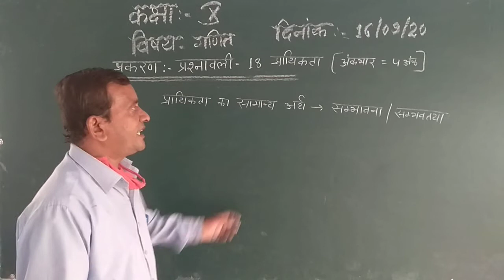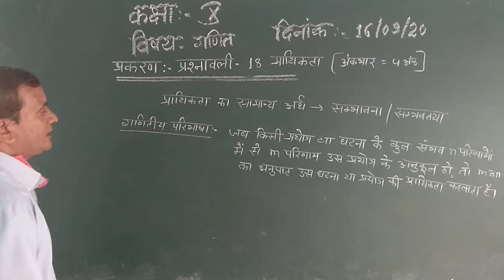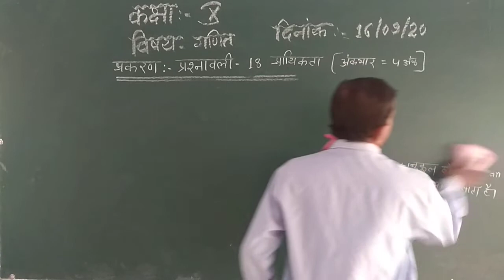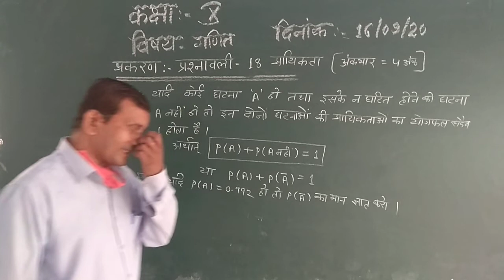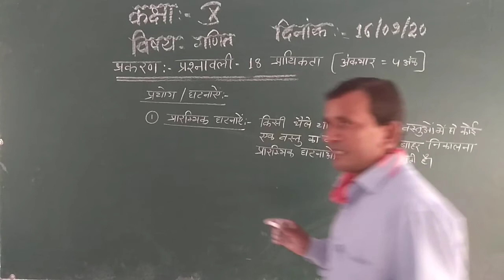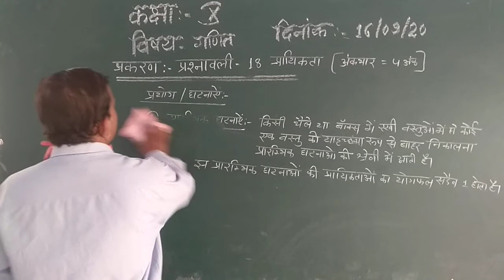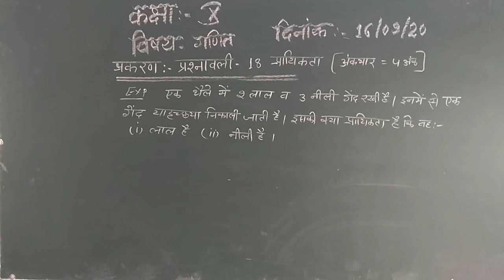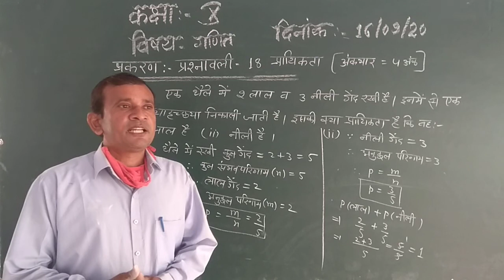10th Math Class Exe. 18 Prayikata Part 1 By Rajendra Saini Sir